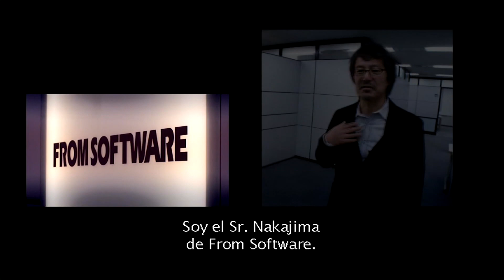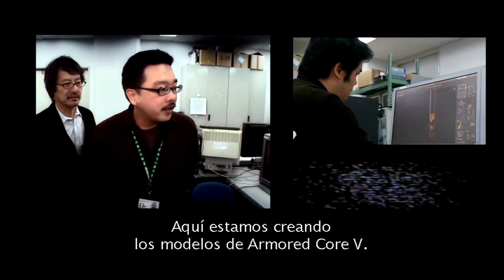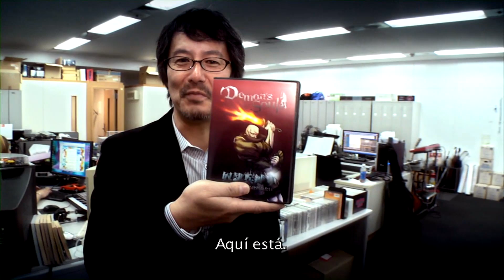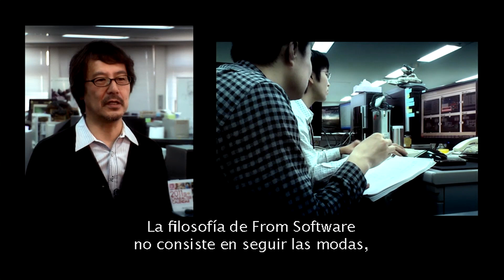DARK SOULS Making of en ESPAÑOL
MAKING OF DE DARK SOULS EN ESPAÑOL CON DOBLAJE EN ESPAÑOL
Disco edición especial del juego con la banda sonora y el behind the scenes

Praise the sun!! 💛 sub y toca la campanita para convertirte en un cazador de Yharnam

From Software, desde el inesperado éxito de Demon's Souls a la creación de esta obra maestra como es Dark Souls, el primero e inigualable, comentado por los creadores en este making of. El Como se hizo dark souls en completo español.